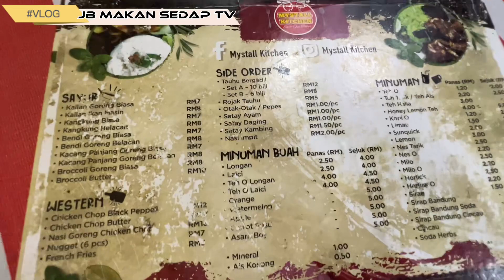SHELL OUT TABOR mystall kitchen DAMANSARA ALIFF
shell out tabor gaisss 🔥🔥🔥👍👍👍 ajommm ke MYSTALL KITCHEN Pekena SHELL OUT TABOR MMG PADU gaisss👍👍👍❤️💚💛

📍No 9 jalan Medan Aliff harmoni 1/2
              Taman Damansara Aliff tampoi
               (Belakang zz tulang)
📍Waktu perniagaan:4.30pm-12pm(isnin cuti)
Waktu delivery:5.30pm-11pm
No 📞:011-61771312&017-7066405